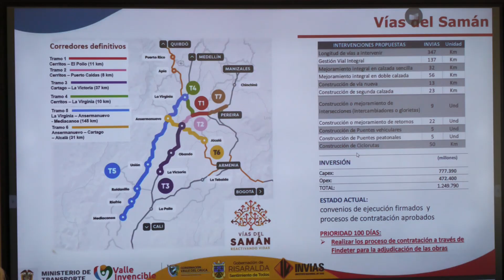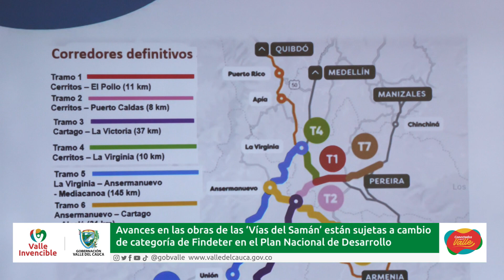Avance de VíasDelSamán están sujetos a cambio de categoría de Findeter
En reunión sostenida por la gobernadora del Valle del Cauca, Clara Luz Roldán, y el presidente de la Financiera de Desarrollo Territorial, Findeter, Ricardo Bonilla, fue analizado el desarrollo del programa VíasDelSamán, que recuperará 347 kilómetros de carreteras del Valle y Risaralda con una inversión de $1.2 billones.